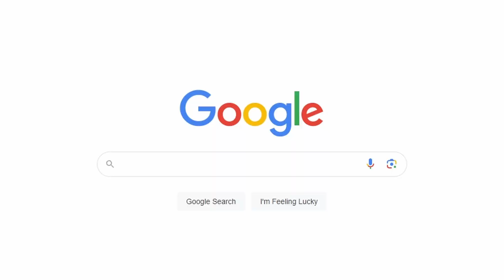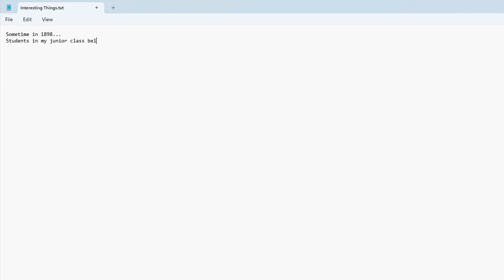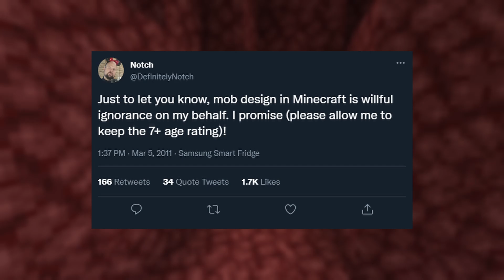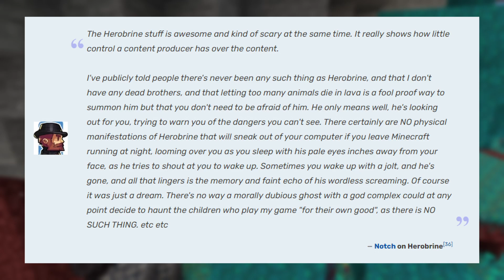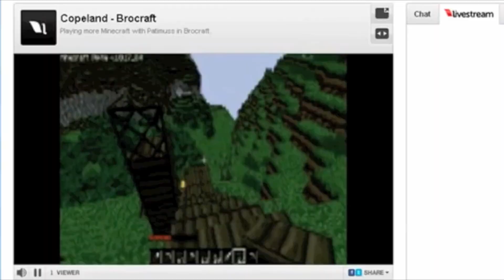Unintentional Horror in Minecraft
In August of 2010 a strange post was made to 4chan's paranormal board detailing the existance of a malicious entity within Minecraft, named Herobrine. The player-like being supposedly has the ability to build, dig tunnels and cause the game to crash.

This urban legend, alongside other factors, has contributed to Minecraft's growing reputation as an accidental horror game. In this video we will explore these ideas and take a closer look at unintentional horror in Minecraft.

CREDIT:
EMBRR | Mice on Venus but make it *E X T R A* nostalgic
random player | me trying to fight the warden with enchanted netherite gear